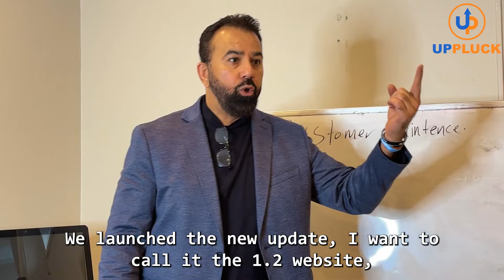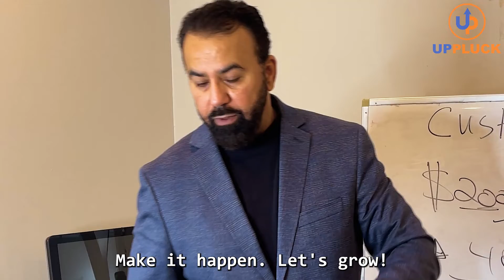We're Here For YOU!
Our priority is always you guys, and we're here to help you out with whatever you need. Whether you're a UPD client or one of our Uppluck stores, we're always here if you need us. Never forget that!